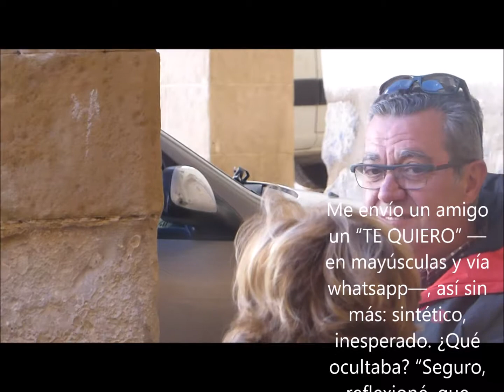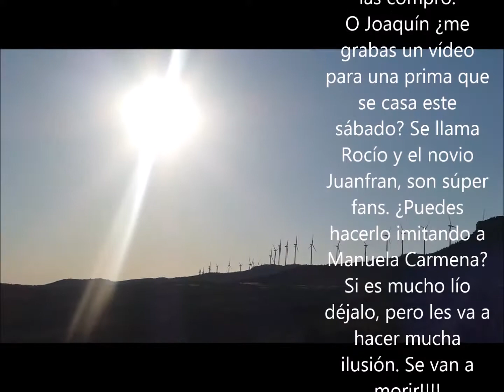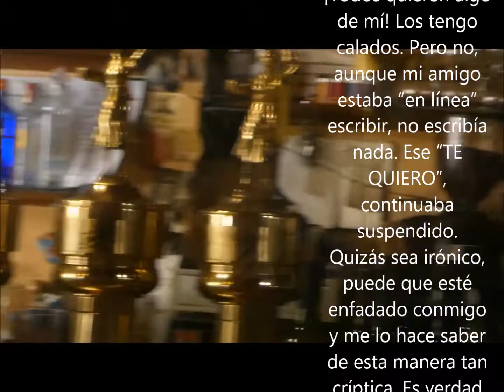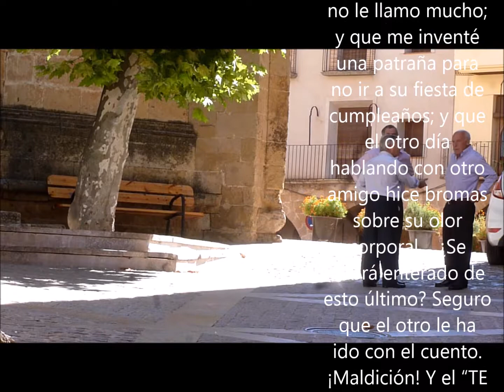Simplemente te quiero, nada más